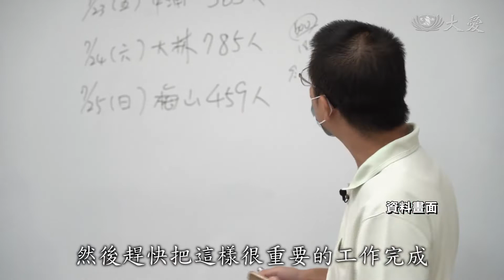慈青30年！ 用專業堅守防疫崗位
疫情爆發兩年了，醫療人員非常辛苦。大林慈濟醫院社區醫療部主任陳鈞博很能體會這樣的感受。舉凡社區篩檢站，疫苗注射，防疫門診，都是他們的工作範圍。天天都在接變化球，跟時間賽跑。他是慈濟大學公共衛生系畢業，也是慈大第一屆的慈青社成員，回想當時會跟著志工去訪視，看見苦難，讓他有了助人的信念，這次疫情他發揮公衛的專業，協助民眾安心度過疫情的風暴，再辛苦都願意承擔。